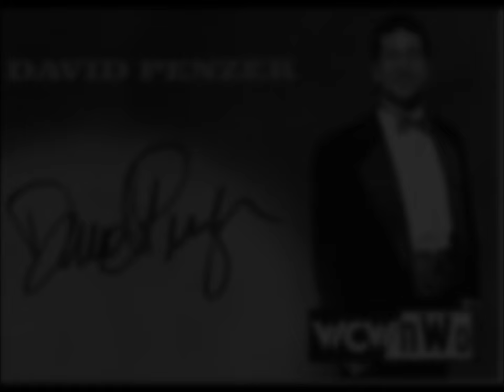Wrestling Epicenter #20 - David Penzer 2003 Shoot Interview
As we uploaded the 2015 interview with Mr. Penzer the other day, some asked to hear our original one. So, here it is. David Penzer was guest #20 and guest #422 in our show's history.  How's that for longevity?